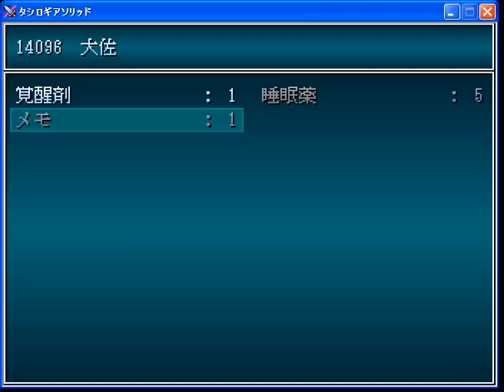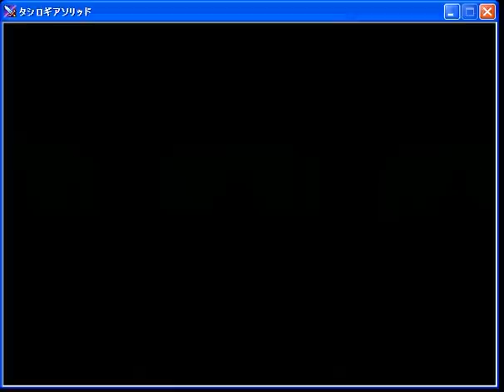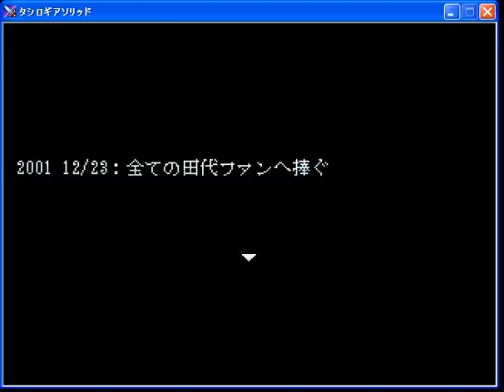TASHIRO GEAR SOLID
Sneaking mission is started now.